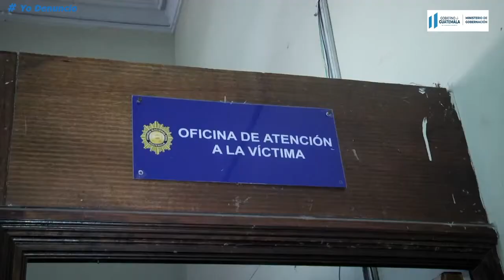Oficinas de Atención a la Víctima atienden violencia intrafamiliar y contra la mujer en las Comisarí